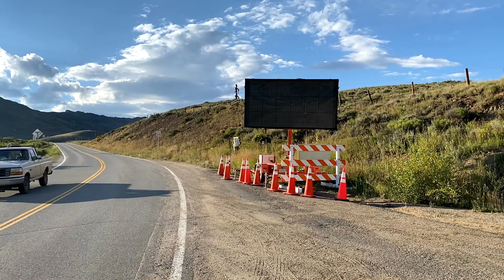East Troublesome Recovery Colo. Highway 125 Clean-Up (Summer 2022)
Northern Water has been helping lead extensive clean-up efforts along Colorado Highway 125 within the East Troublesome Fire burn area. Since July, monsoonal rains have pushed fire debris and sediment down Willow Creek and in other nearby watersheds, and that has spilled out along the road in several areas.

These ongoing clean-up efforts – being done in collaboration with the Colorado Department of Transportation, Grand County, Natural Resources Conservation Service (NRCS) and Flatiron Construction – represent yet another aspect of the $35 million in recovery work that Northern Water has helped spearhead in response to the 2020 East Troublesome Fire.